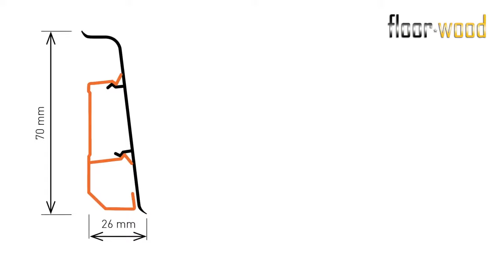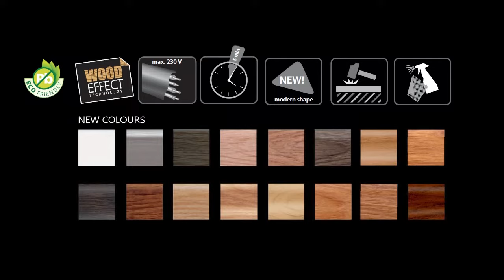Lišta pro vedení kabelů Arbiton LM70 INDO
Připravte se, abyste efektivně a bezpečně skryly kabely pomocí plastové soklové lišty Arbiton LM70 INDO. S jednotným, hladkým a atraktivním povrchem bez spojů a flexibilním designem, je tato lišta ideální pro vedení kabelů. Užijte si rychlou a snadnou montáž a opakovanou demontáž díky dekoračnímu profilu, který se prostě nacvakne na základnu. Vyberte si ze 4 možností montáže lišty na stěnu: přivrtáním, přilepením lepidlem, přilepením oboustrannou lepící páskou nebo sponkovačkou. Nezapomeňte využít této skvělé příležitosti a pořiďte si plastovou soklovou lištu Arbiton INDO pro vedení kabeláže ještě dnes! Soklové lišty LM70 Indo najdete na našem e-shopu